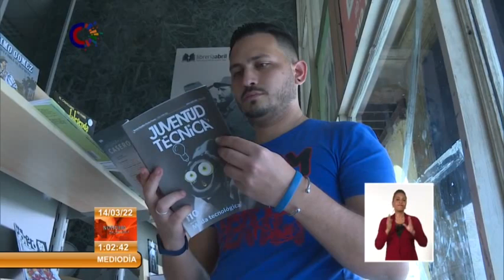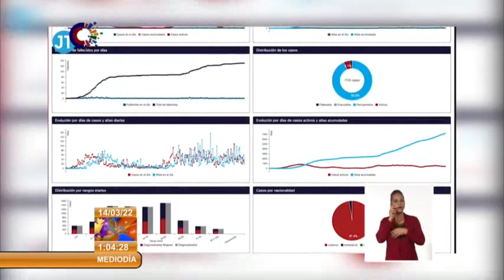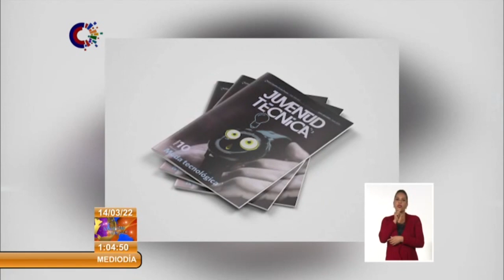Cuba: Revista Juventud Técnica es reconocida como un medio innovador del país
En ocasiones los desafíos se convierten en grandes oportunidades para la creatividad. Así sucedió con la única revista cubana especializada en temas de Ciencia. Por su constante evolución, JuventudTécnica es reconocida como uno de los medios más innovadores de Cuba.